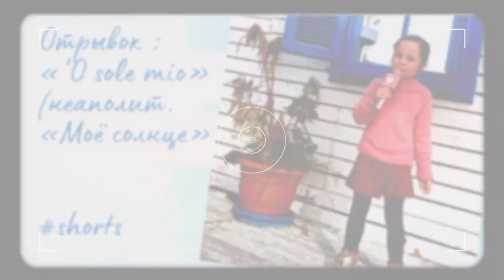"O sole mio» (неаполит. «Моё солнце») — неаполитанская песня, написанная в 1898 году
Текст песни "О sole mio"  рассказывает о любви — о том, как прекрасен восход и лицо возлюбленной:
Как прекрасно утро, когда солнце всходит,
Как безмятежен воздух после бури!
Прозрачный воздух приносит праздник,
Но есть другое солнце,
Ещё красивее.
Моё солнце —
На твоём лице!

Широкую известность шлягер "O Sole Mio" принёс 13-летнему Робертино Лоретти. Мальчик тогда подрабатывал в итальянских кафе, исполняя различные песни, и один из его импровизированных концертов услышал знаменитый датский продюсер. Лоретти в тот момент пел O Sole Mio. Вскоре мальчик стал мировой звездой, а сингл с неаполитанской песней получил статус золотого.